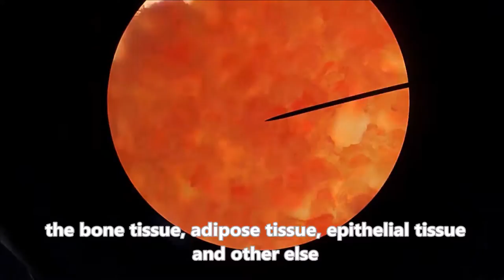Nicolás Christian School Science Lab (Subtitled)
We are deeply grateful to the Bellevue Presbyterian Legacy Foundation and BelPres Missions Dept. for contributing supplementary funding that made this wonderful educational science laboratory possible! These students enjoy learning in a lab that is one of the very best in this region of Guatemala. They are so proud of their school!